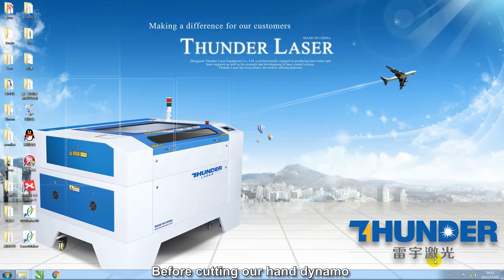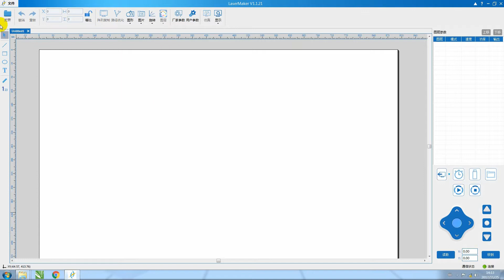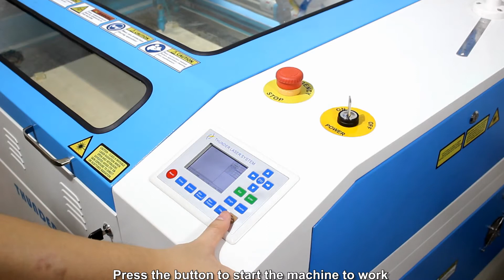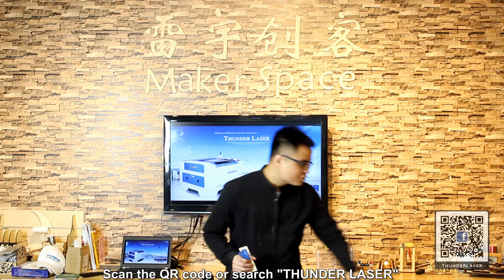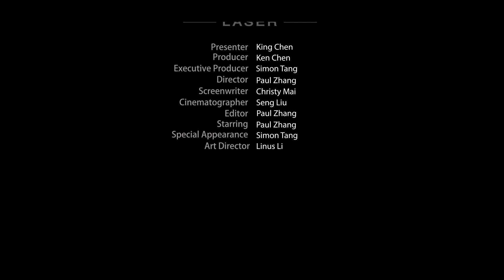how to make the Hand cranked generator by cutter machine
Sometimes we may experience power outages in our lives. What should we do at this time? We can try using a laser cutting machine to make a hand crank generator.